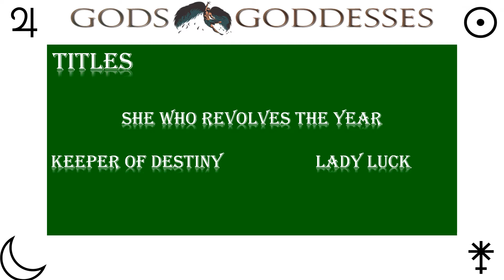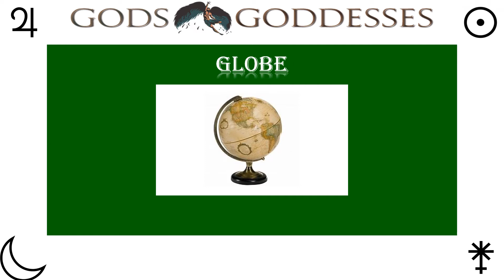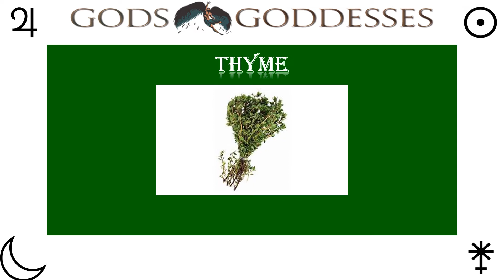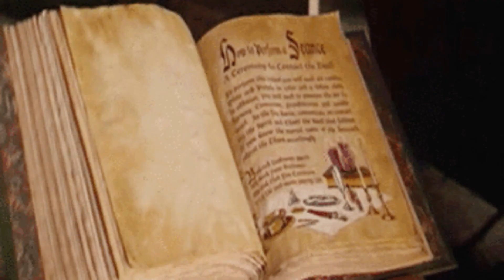Goddess Fortuna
In this series of the Roman Goddess. Fortuna is the 6th Goddess. I will be talking and showing pictures as I talk if I have something wrong, please update me remember no person knows it all.